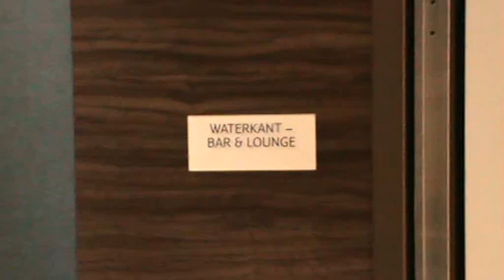Mein Schiff4 Schiffsbesichtigung Kiel Hafen Kreuzfahrt TUI Cruises 45